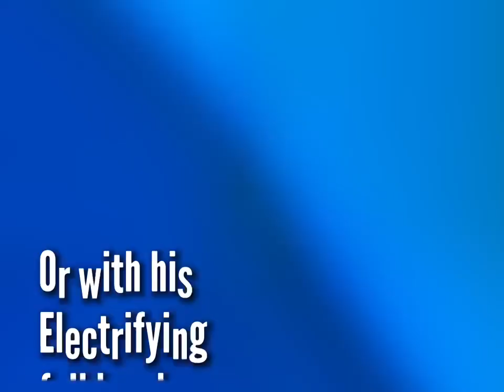Jon Harris Promo Video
Booking Promo video for Jon Harris music